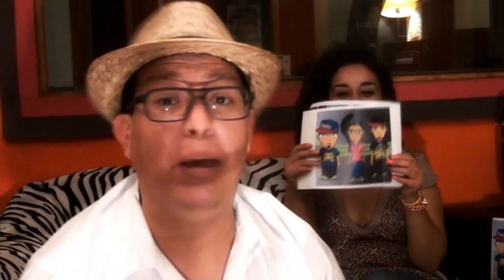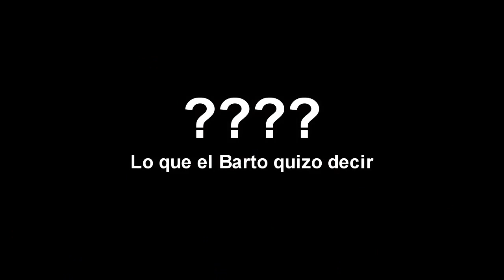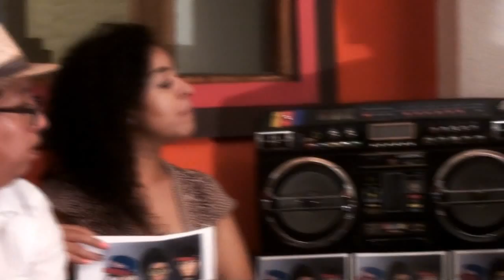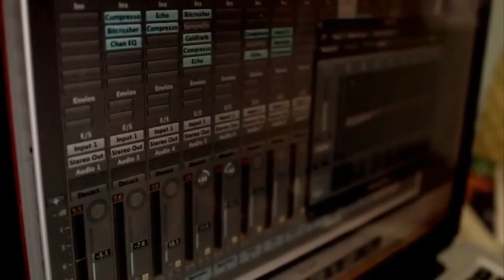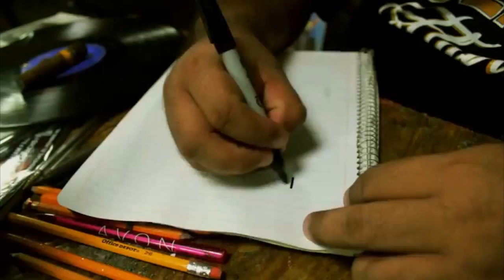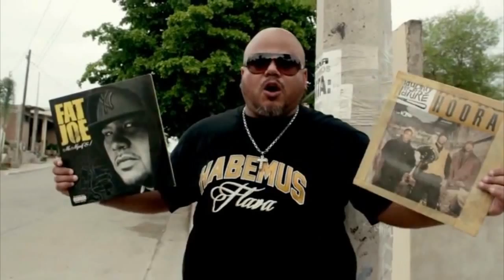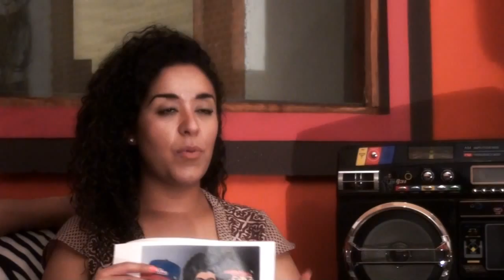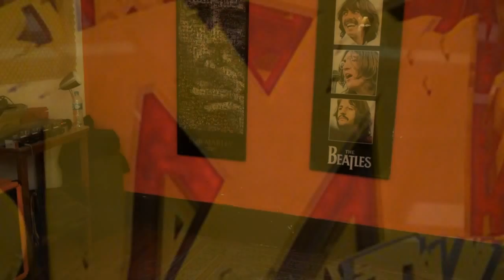FREESTYLE TV SHOW 3era TEMPORADA CAPITULO 4 "XIMBO"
FREESTYLE TV SHOW  es un canal de difusión HIP HOP, somos TV RAP orgullosamente mexicana para el mundo, presentamos artistas nacionales e internacionales en nuestra programación. Tenemos mas de dos años de experiencia en el medio, cubrimos los mejores eventos, noticias y novedades del mundo del espectáculo. Contenido informativo y divertido. HIP HOP, REGGAE & TRES ALEGRES COMPADRES.

Presentamos el cuarto programa de la Tercer Temporada 2013 y como invitada de lujo una pionera del Rap Mexicano "XIMBO" -

Conductores:

Paty AKA BigHalf
Bart AKA Barto81
Sable AKA Chilito Sharpei